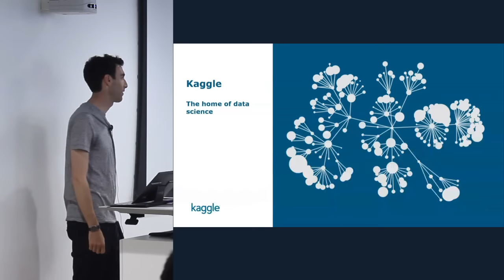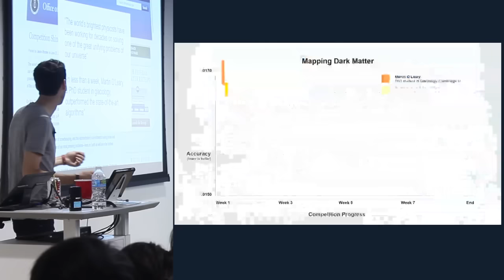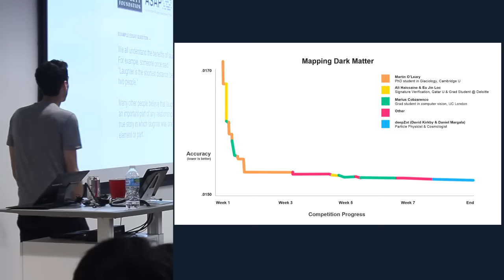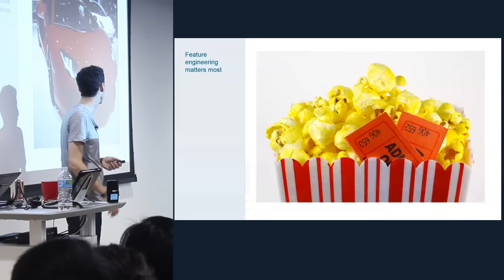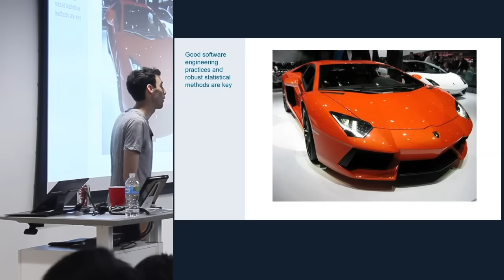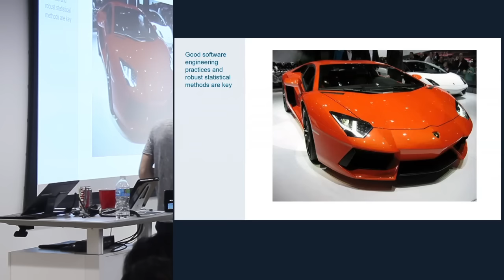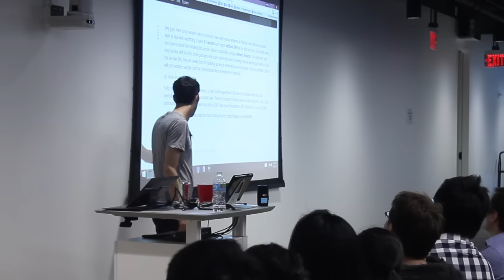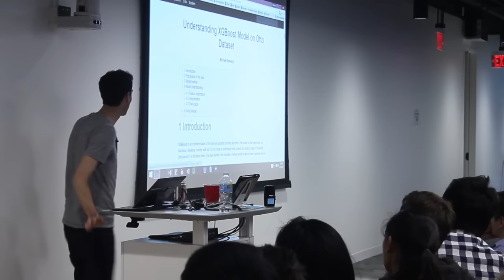Kaggle: latest developments at the cutting edge of Data Science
Anthony Goldbloom from Kaggle gives a presentation about the most recent developments and learnings at the cutting edge of Data Science.